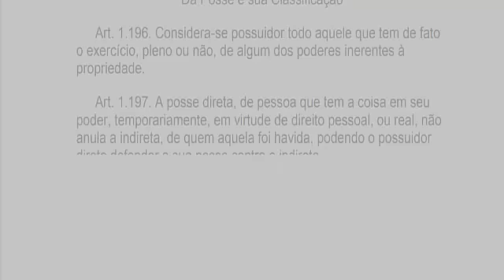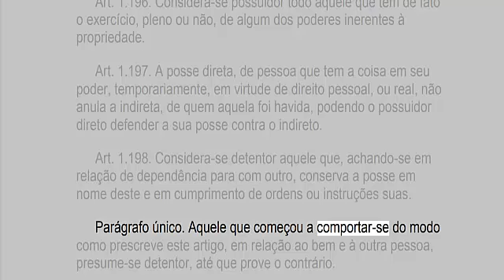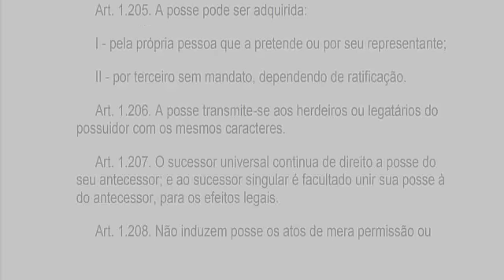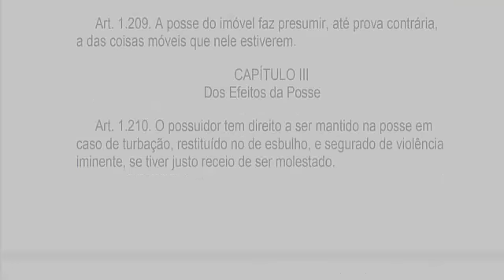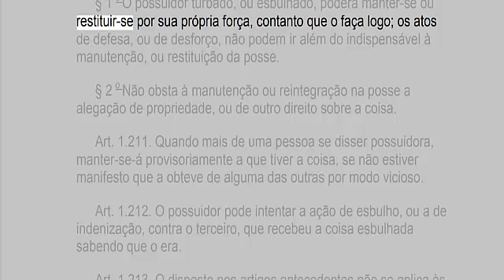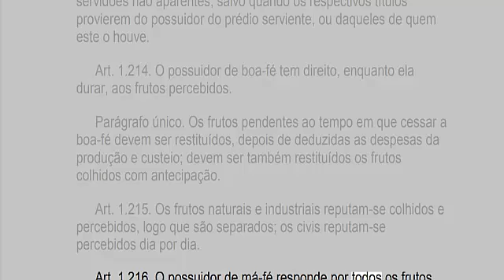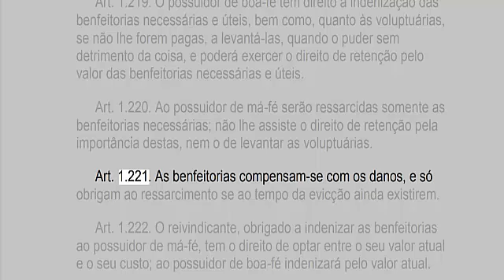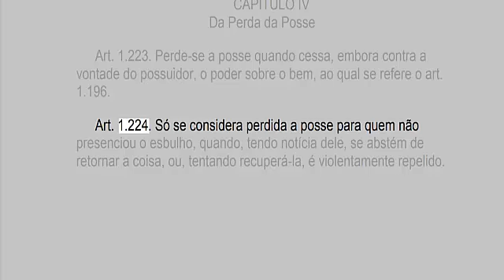CÓDIGO CIVIL ARTs 1196 AO 1224 - PARTE 46 - EM ÁUDIO - ATUALIZADO ATÉ A DATA DA POSTAGEM